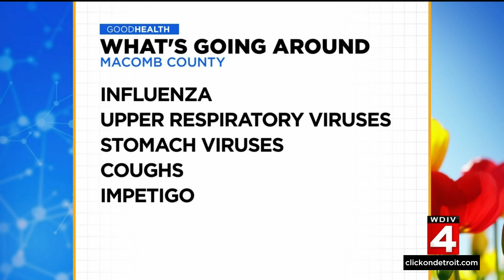What's Going Around: Flu, stomach virus infections abundant right now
Here are the sicknesses going around Metro Detroit at each county level.